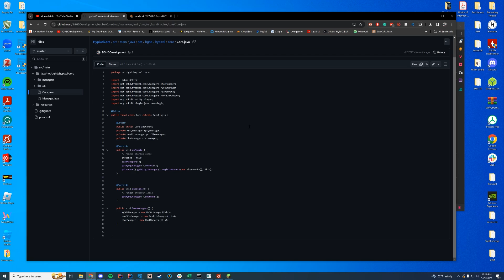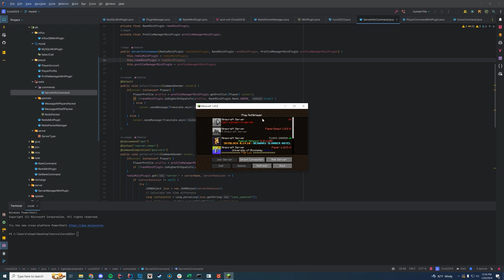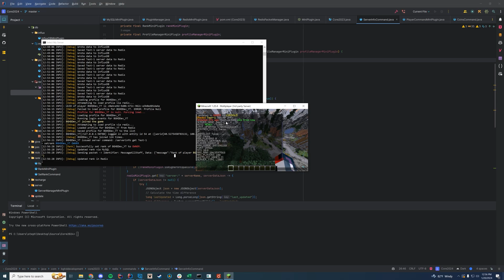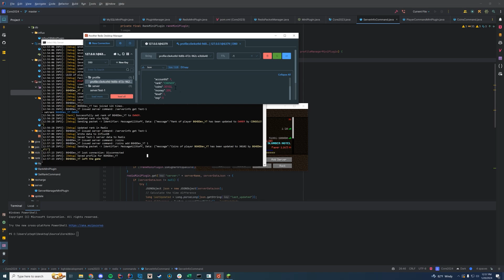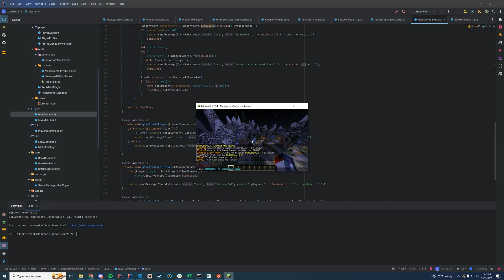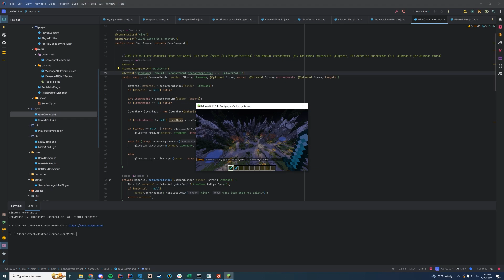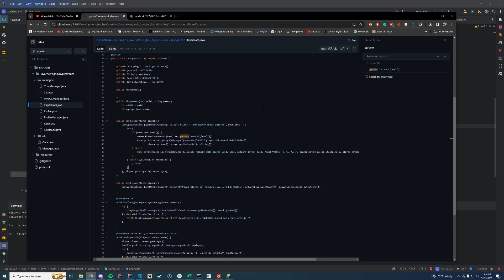Recreating Hypixel Part 10 | Open Source + MiniPlugin Showcase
🎮 Chat and hang out with us on Discord!

🖥️ My Epic Gaming Setup:
CPU: Intel Core i9-11900K
GPU: RTX 3090 Founders Edition
RAM: 64GB DDR4 3200MHz
Storage: 1x 2TB M.2 SSD & 4 x 1TB SSD
Motherboard: ASUS ROG Maximus XIII Hero (Wi-Fi)
PSU: Thermaltake Toughpower Grand RGB 1200W
Case: AI Crystal XL RGB V3 Full Tower

🎤 Audio & Recording Gear:
Microphone: Shure SM7B Cardioid Dynamic Microphone
Mixer: GoXLR
Editing Software: Adobe Premiere Pro

💻 Coding & Gaming Gear:
Coding Program: IntelliJ Ultimate Edition
Keyboard: Razer Blackwidow V3 - Yellow Switches
Mouse: Razer Basilisk v2 Wired Gaming Mouse
Mouse Pad: Razer 3XL Desk/Mouse Pad
Monitors: 2x Acer Predator XB273K Gpbmiipprzx 27" UHD (4K)